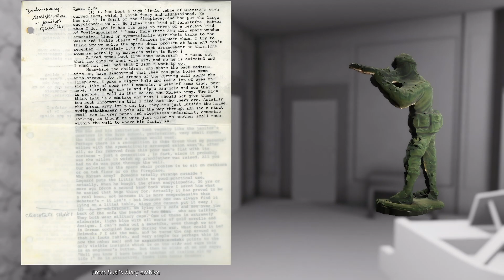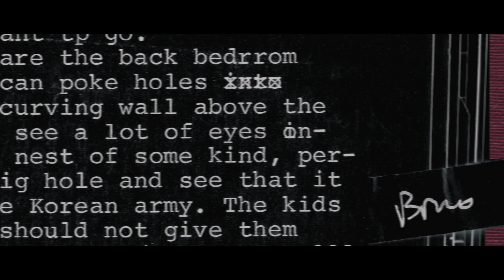Barbican Meets: Daria Martin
Artist Daria Martin revisits her grandmother's dream diaries and takes us into her exhibition 'Tonight the World', exploring themes of migration, loss and resilience.